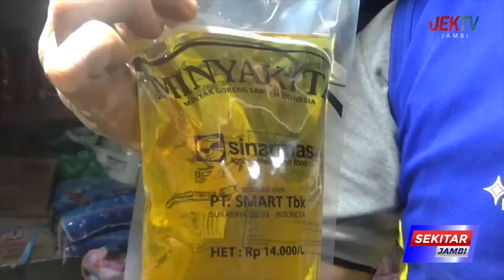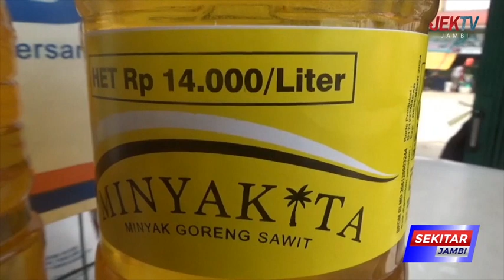PEDAGANG JUAL MINYAKITA DIATAS HARGA ECERAN TERTINGGI